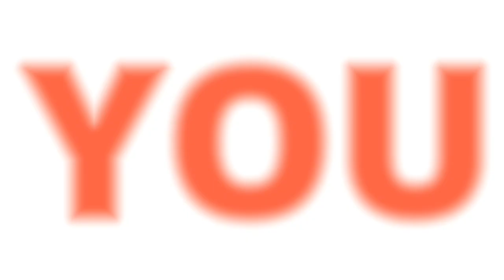Pitru Paksha 2025 Start Date | Shradh 2025 Kab Hai | पितृ पक्ष 2025 में कब है | श्राद्धपक्ष 2025 कब